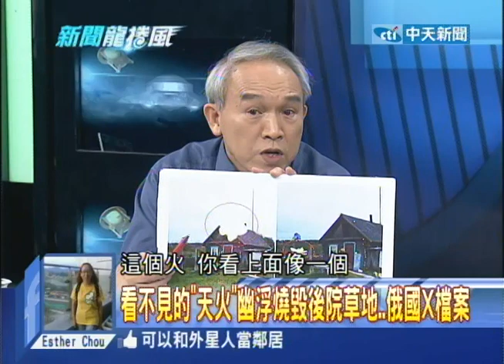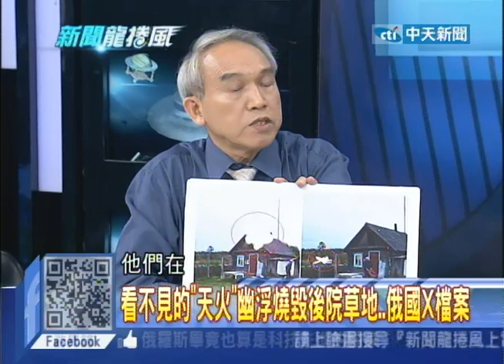2014.07.31新聞龍捲風part6 看不見的「天火」幽浮燒毀後院草地 俄國X檔 案